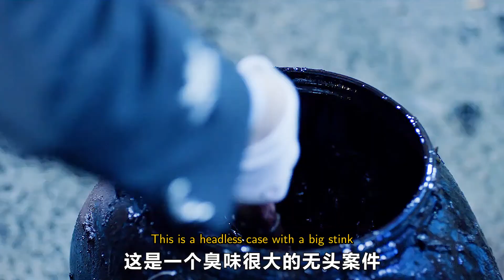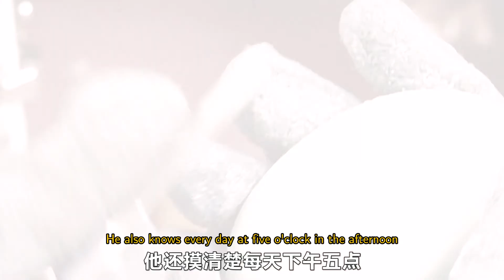凭一个大鸡爪 秦明24小时破无头案（1）With a big chicken claw, Qin Ming solved a headless case in 24 hours (1)